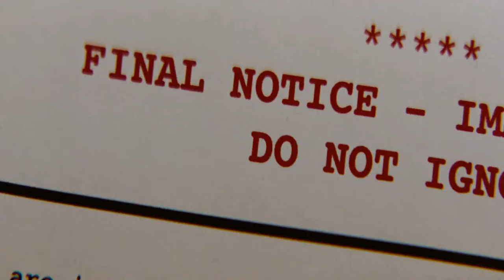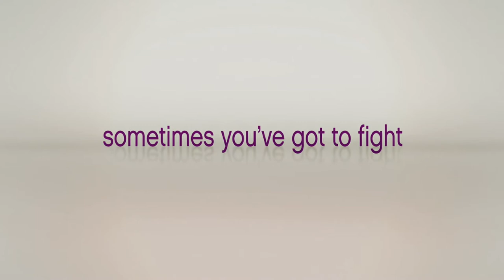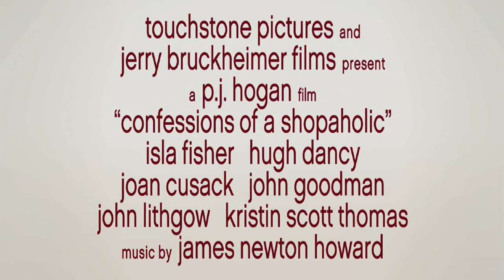Confessions of a Shopaholic Trailer [HQ]